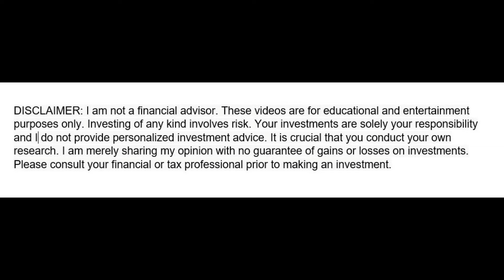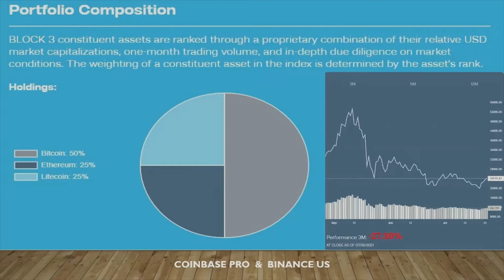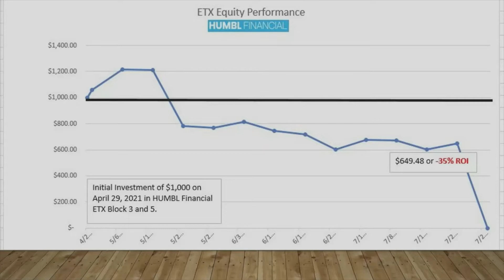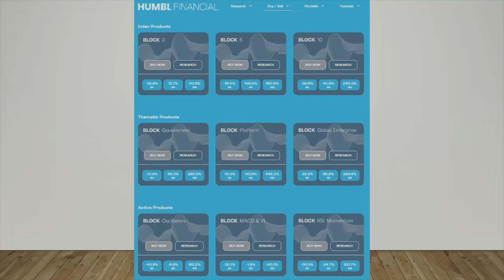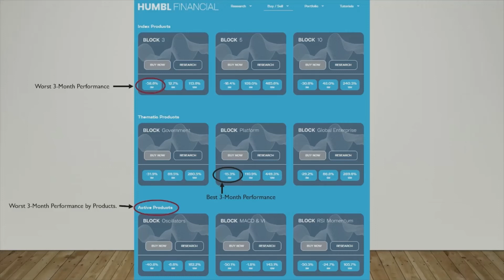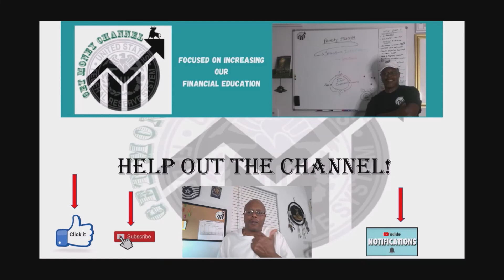HUMBL (HMBL) Stock. ETX and RobinHood Crypto Performance Week Ending July 23, 2021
This video will update my HUMBL Financial ETX and RobinHood crypto performance for week ending July 23, 2021.   This is part of my 3-month ETX and cryptocurrency performance experiment.